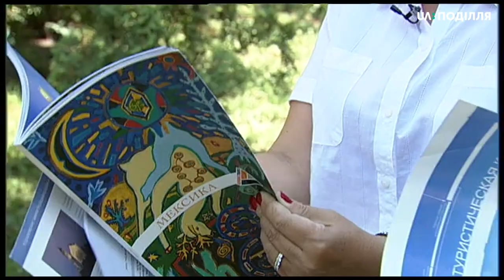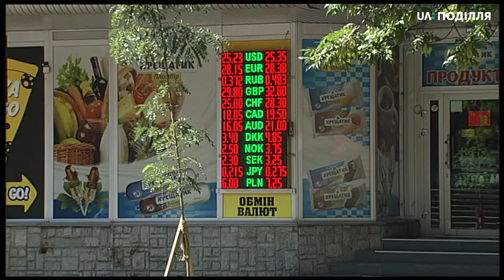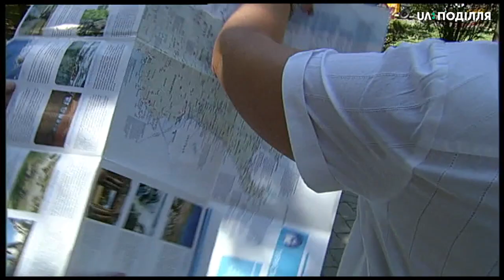Чому так здешевшав долар і якого курсу очікувати восени?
25 гривень, 15 копійок за долар - такі ціни на валюту з’явилися в українських обмінниках. В Нацбанку розповідають - такою міцною гривня не була останні три роки.